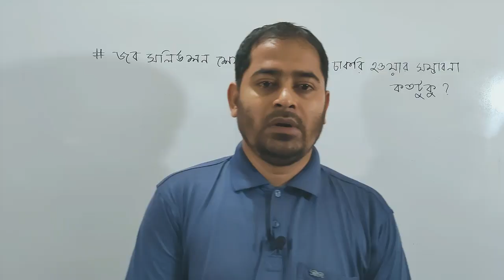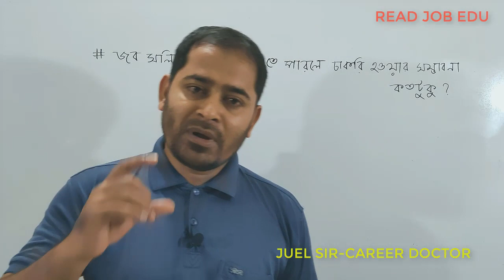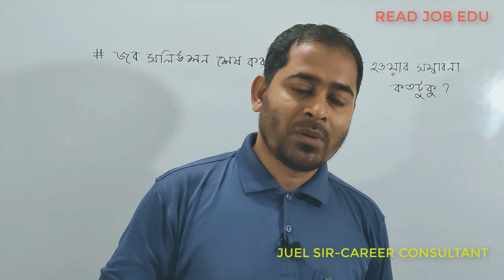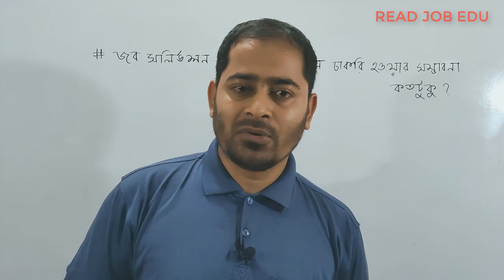জব সলিউশন শেষ করতে পারলে চাকরি হওয়ার সম্ভাবনা কতটুকু???